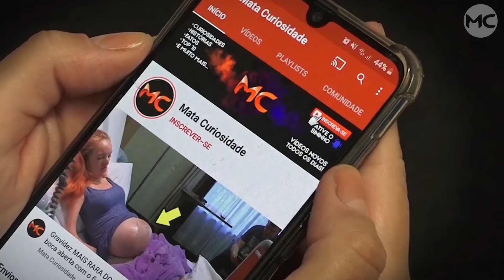Bebê de 5 DIAS foi ENCONTRADA em uma MATA, então DESCOBREM algo que chocou a todos!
Um pobre bebê deixado em uma floresta é comido pelas formigas e é incrível o que acontece no final, confira!